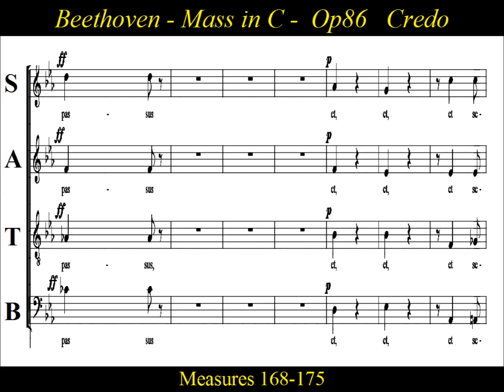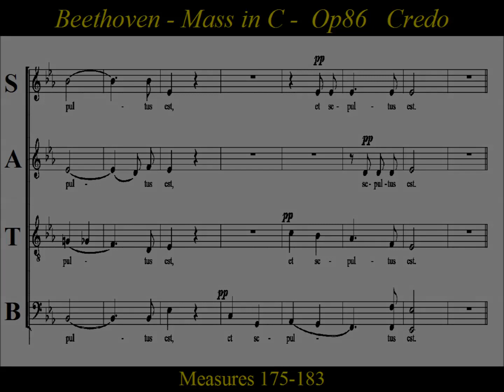Beethoven - Op86 - Mass in C Major - 3b Credo - Et Incarnatus Est - Soprano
Soprano Practice: Credo-Beethoven-Op86, Mass in C major.

Ludwig van Beethoven composed the Mass in C major, Op. 86, to a commission from Prince Nikolaus Esterházy II in 1807. The mass, scored for four vocal soloists, choir and orchestra, was premiered that year by the Prince's musical forces in Eisenstadt. Beethoven performed parts of it in his 1808 concert featuring the premieres of four major works including his Fifth Symphony. The mass was published in 1812 by Breitkopf & Härtel.  Performed  13 September 1807: Eisenstadt.